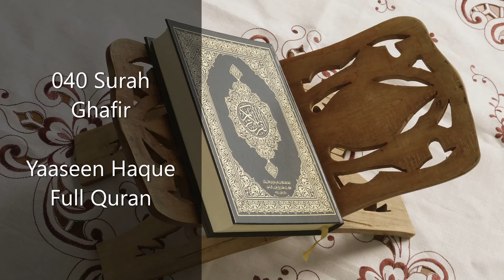040 Surah Ghafir (Al-Mumin) | Yaaseen Haque | Full Quran 2020